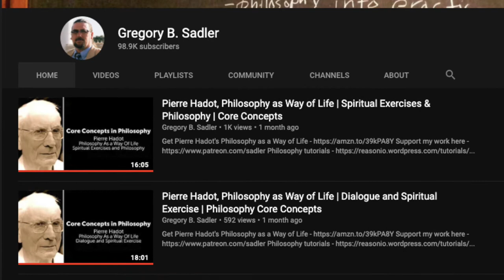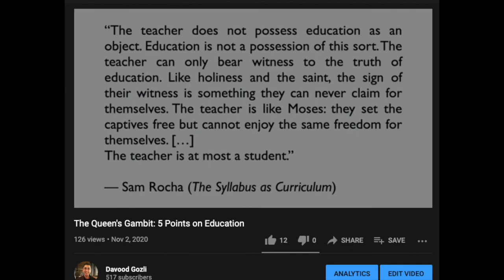Reflections on Spiritual Exercises & Practical Philosophy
Dr. Sadler video series on Pierre Hadot